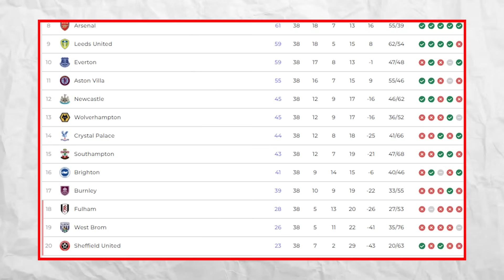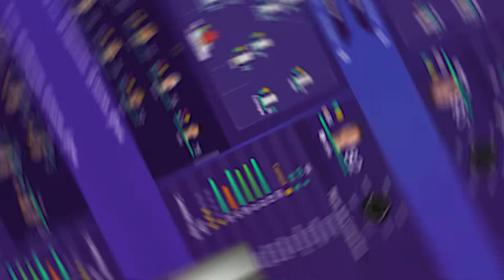I Rebuilt Fulham Because I'm Scared